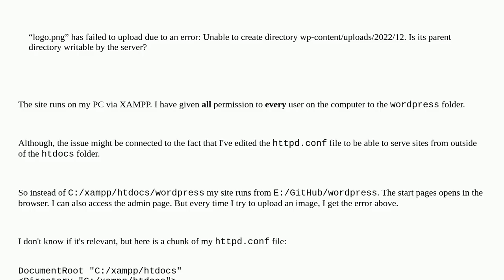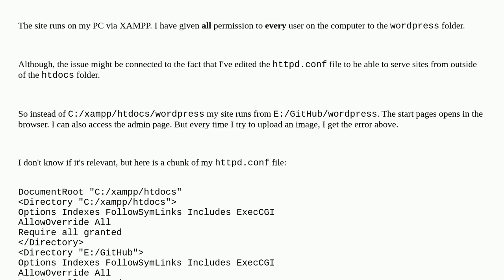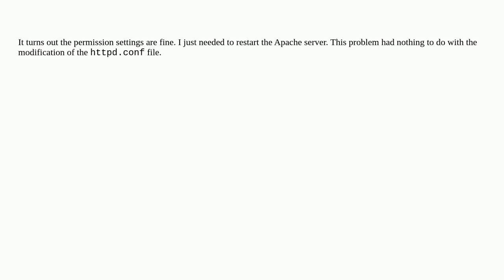Failed to upload image on localhost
A special thanks goes out to the community

  localhost windows xampp